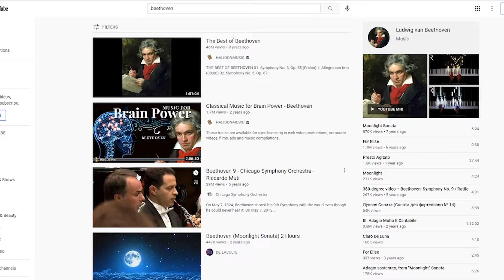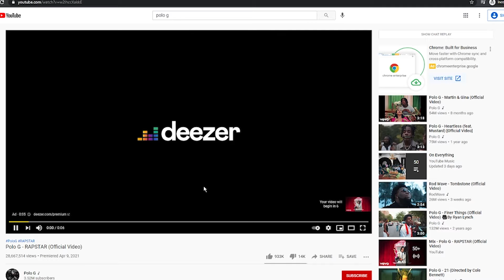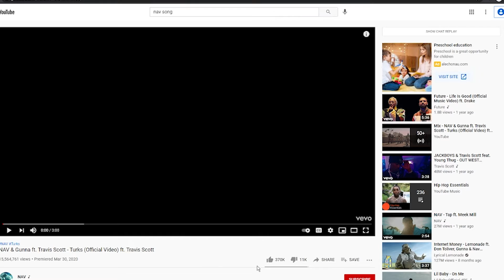Reacting to Beethoven for the first time (Super Emotional I cried)